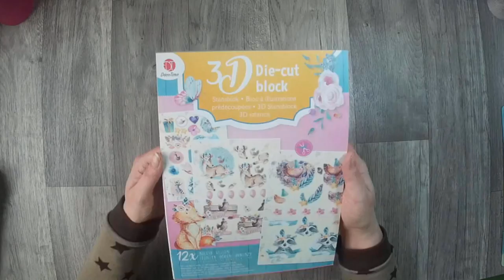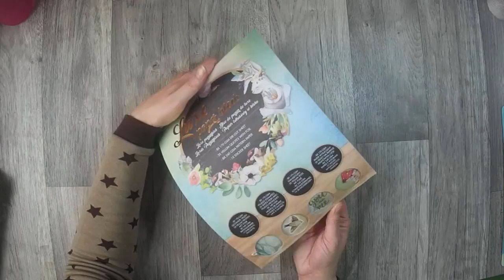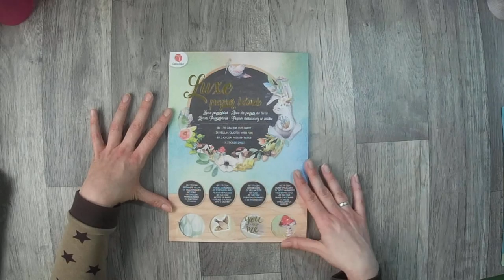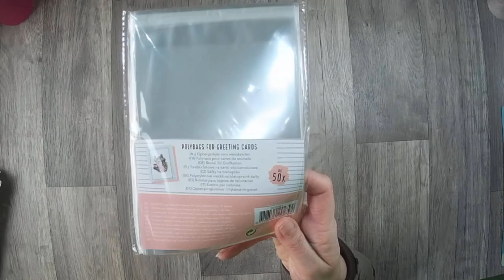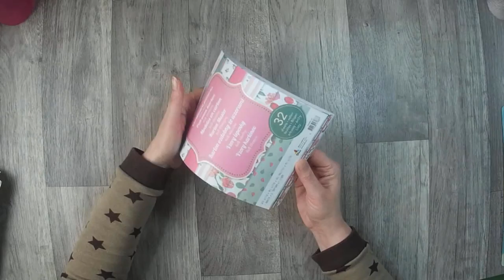Action Haul März 2019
heute hab ich mal wieder einen Haul für euch.
Viel Spaß an dem Video...

oder

oder

z. B. Von Stampin Up:
Papierschneider - 36€
Papierfalter - 8,50€